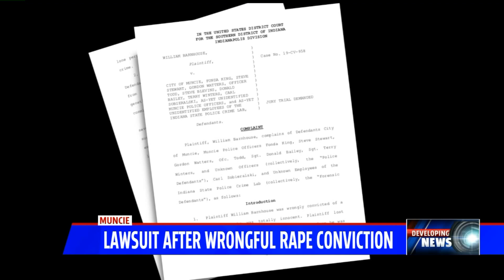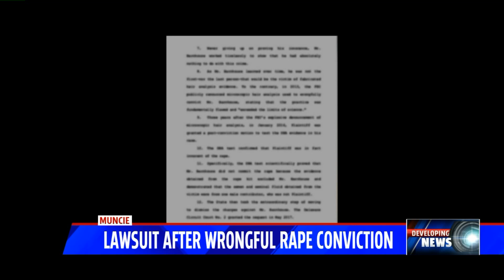Muncie man says he was wrongfully convicted